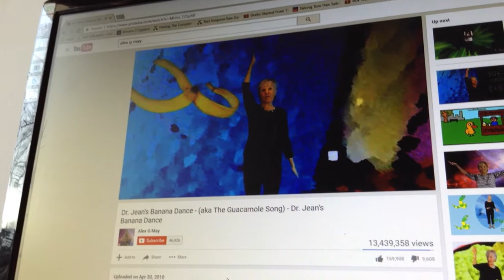Alex g may aka the guacamole song dr jeans banana dance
Theirs something wrong with this lady's head 🤔